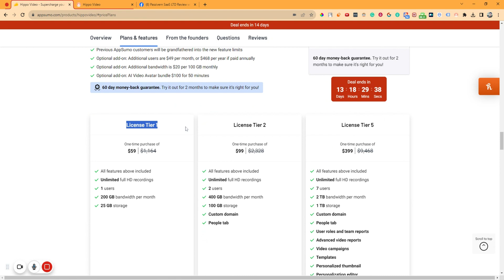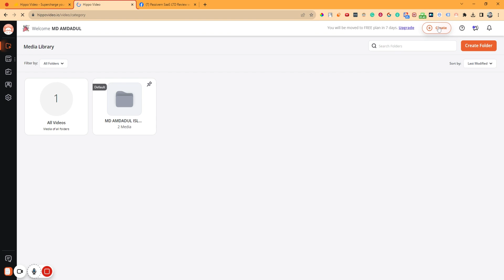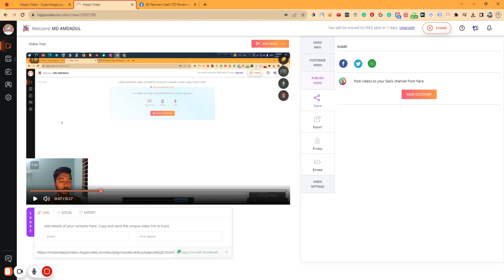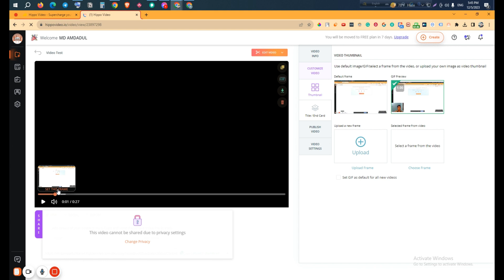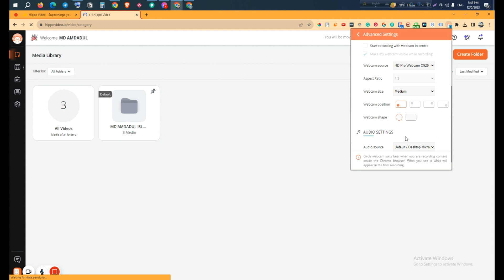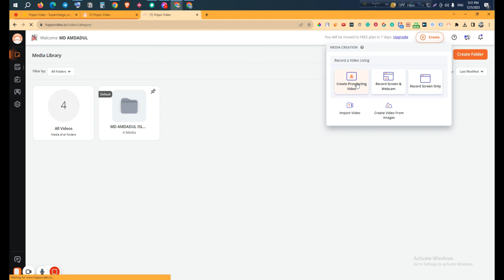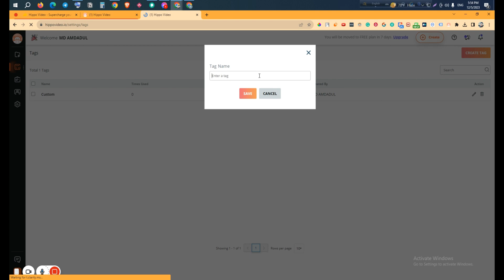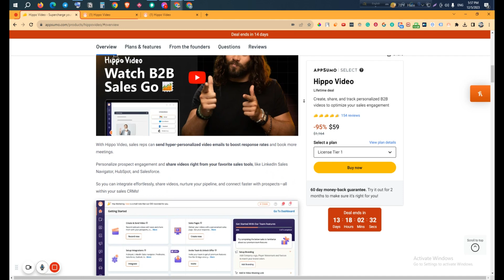Hippo Video - Best Screen Recorder for PC Without Watermark and No Time Limit | Passivern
🚀 Optimize Your Sales Engagement with Hippo Video! 🎥

Welcome to our video review on "Create, share, and track personalized B2B videos to optimize your sales engagement" featuring the innovative software - Hippo Video. 🦛🎞️

🌟 Hippo Video is an interactive video platform that lets users create, share, and track videos to achieve their marketing goals.

📌 TL;DR - Top 3 Features:
1. 📊 Detailed Analytics: Dive into comprehensive video engagement analytics and reporting to understand your prospects better and qualify leads efficiently.
2. 🤝 Personalized Videos: Harness the power of in-video text personalization, teleprompter, and sales page builder to create personalized videos that stand out.
3. 🚀 Founder's Note: Nikhil, Director of Marketing at Hippo Video, shares how the software refines and enhances developments, supercharging your sales engagement with personalized videos at scale.

🚀 Key Software Highlights:
- 📹 Hyper-Personalized Video Emails: Boost response rates and book more meetings with hyper-personalized video emails.
- 🌐 CRM Integration: Seamless integration with sales tools like LinkedIn Sales Navigator, HubSpot, and Salesforce for efficient prospect engagement.
- 🎙️ Video Teleprompter: Record high-quality videos effortlessly with a built-in teleprompter feature for clear script cues and total control over voice modulation.
- 📈 Engagement Analytics: Track video engagement in real-time, get data on views and watch percentage, and automate your sales workflow.

💡 Why Choose Hippo Video?
Stand out in the inbox with hyper-personalized video emails, connect faster with prospects, and supercharge your sales engagement. Increase response rates, fully block calendars, and witness skyrocketed sales success.

🔥 Plans & Features:
- Tier 1 - $59: 1 user, 200 GB bandwidth, unlimited full HD recordings.
- Tier 2 - $99: 2 users, 400 GB bandwidth, custom domain, People tab.
- Tier 3 - $229: 5 users, 1 TB bandwidth, advanced features.
- Tier 4 - $299: 6 users, 1.5 TB bandwidth, personalized campaigns, text personalization.
- Tier 5 - $399: 7 users, 2 TB bandwidth, SSO, AI Avatar video.

🌐 Get your Hippo Video deal today and revolutionize your sales engagement!
🔥 BEST DOMAIN HOSTING RECOMMENDATION
🔥 Best AI Content Writer:
★ TABLE OF CONTENTS ★
0:00 Hippo Video Lifetime Deal Overview on AppSumo
1:31 Hippo Video Dashboard
19:37 Get Hippo Video Lifetime Deal with a 10% Discount
20:17 Subscribe Please
💡 TOPICS IN THIS VIDEO 💡
•  Screen Record Software